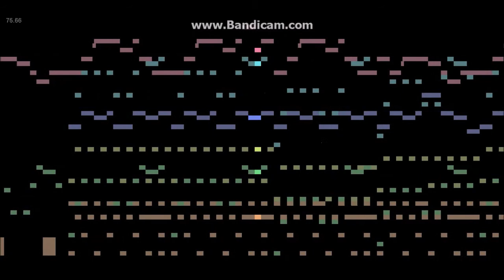SN Stage 1 theme- Sleepless Searching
Sleepless Night is the second in the new reality series, which are touhou inspired game concepts by me. I am the composer of this piece.

The Protagonists have just decided to leave their houses and find out what is going on. They discover that nobody can get to sleep. Convinced more than ever that something is happening, they continue through the town, searching for the culprit.